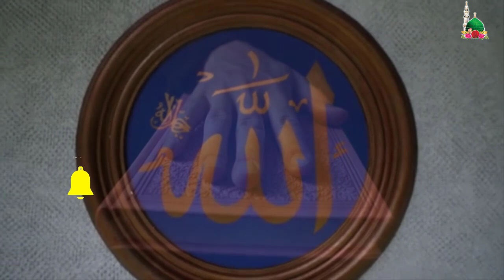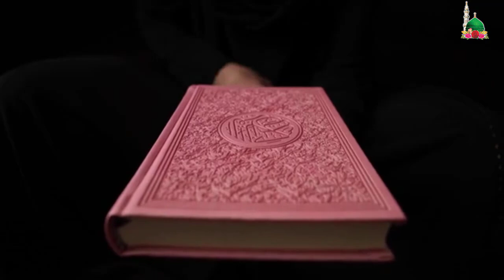Hazrat Essa (AS) Aur Bani Israel Ka Ibratnak Waqia || Asmani Dastarkhawan || Allah Ki Shan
This is the story of hazrat essa as and bani israel.